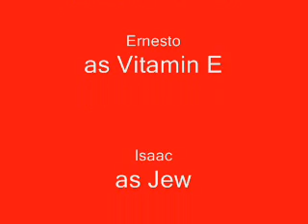UJP The Cumback!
All songs are not owned by ujp. we come to you with random shit. we love all fans and appreciate everything.